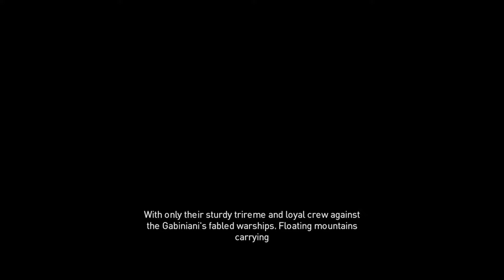Assassins Creed Origins: The Crocodile's Jaws - Part 30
Assassins Creed Origins: The Crocodile's Jaws - Part 30.  Vizionare placuta!

Un LIKE si un SHARE sunt bine venite! :)